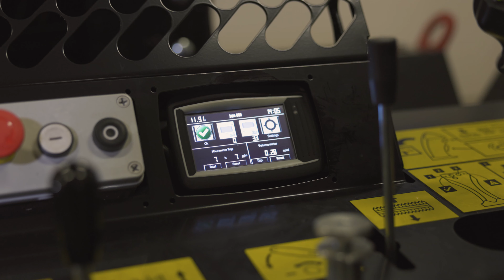Return arm gas spring replacament Japa 405/435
If return arm telescope is not funtional it is time to replace gas spring.